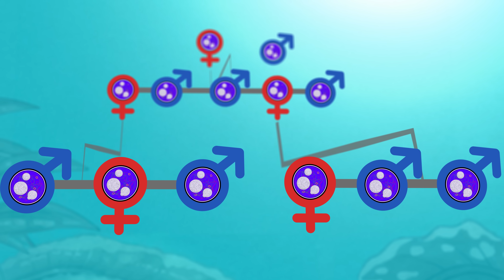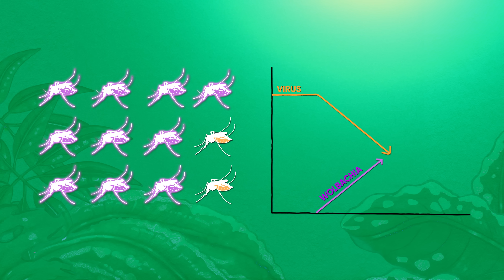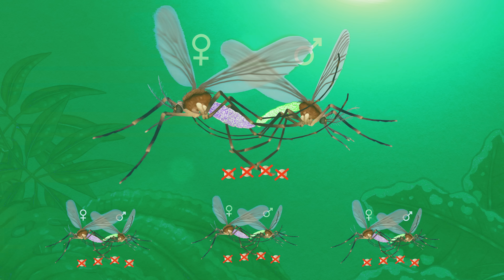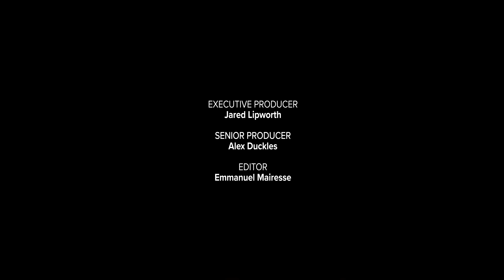Birds, Bacteria, and Mosquito-Borne Disease | Wild Hope Explains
Scientists are fighting mosquito-borne diseases using a new microscopic ally: bacteria called Wolbachia. These “selfish bacteria” are harmless to humans but excellent at outcompeting disease-causing viruses like dengue, Zika, and yellow fever in mosquitoes’ guts.

Countries around the world have been releasing Wolbachia-infected mosquitoes to stem disease outbreaks with remarkable success. Now, researchers in Hawaii are hoping to harness Wolbachia for conservation for the first time — in a race to save a unique group of birds from certain extinction.